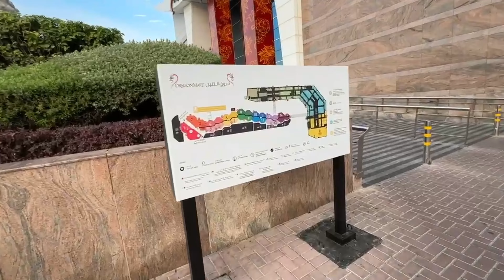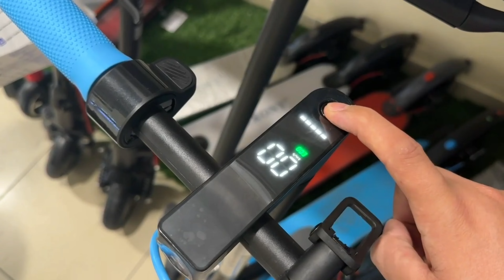Dragon Mart Dubai - Billigste Mall!! Elektrogeräte, Möbel, Kleidung u.v.m